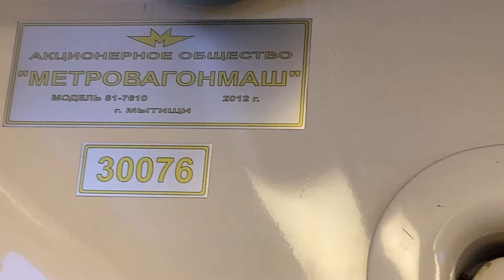Поездка по Калининской линии на поезде Ока 81-760/761 Третьяковская - Новокосино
Всем привет! Дорогие друзья с вами снова я Good игрок и Transport TV и мы продолжаем кататься по Московскому метрополитену и сегодня у нас последняя серия поездки по Калининской линии линии Московского метро и мы с вами поедем обратно на поезде 81-760/761 в составе "Ока" обратно от станции Третьяковская до станции Новокосино